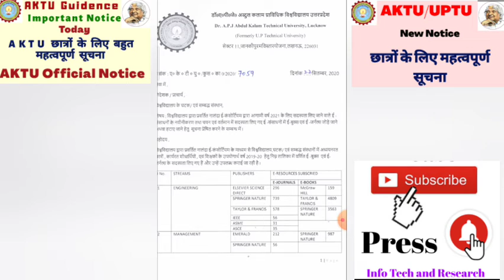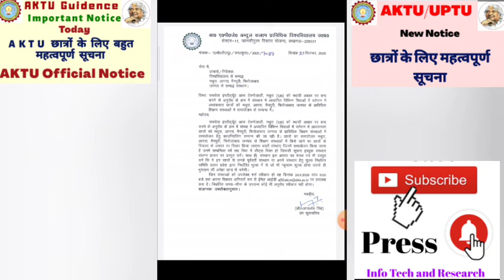AKTU छात्रों के लिए महत्वपूर्ण सूचना | Today Official Notice for AKTU students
Hi,